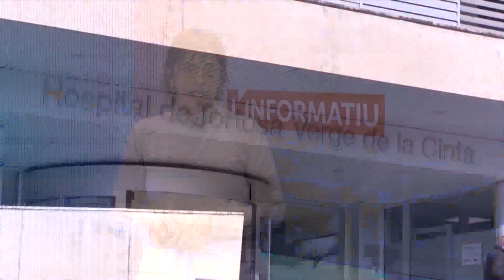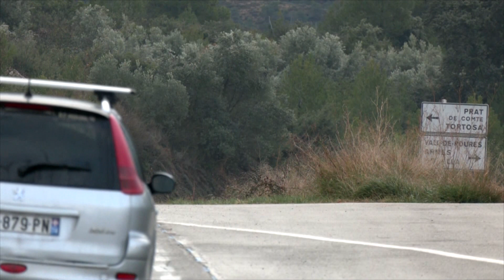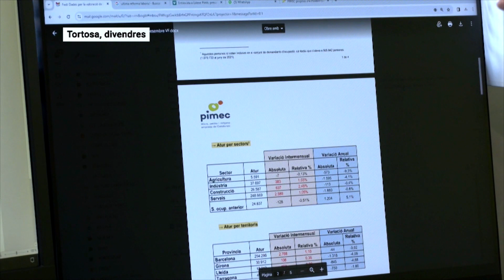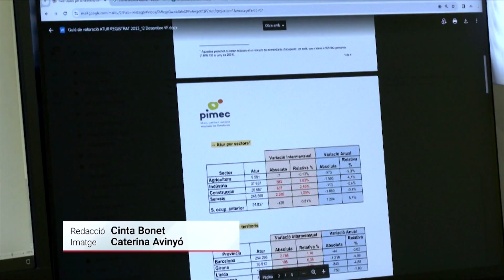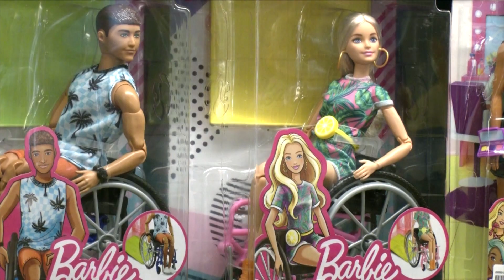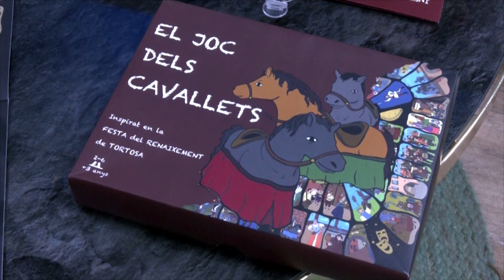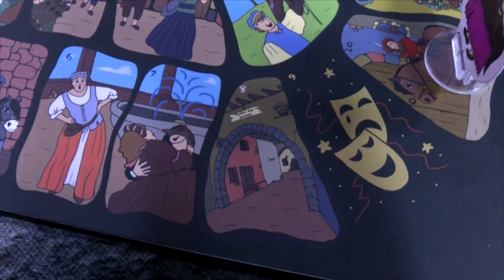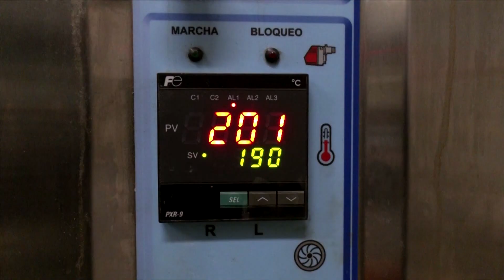L'Informatiu (5-1-2024)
Les notícies de les Terres de l'Ebre, amb Cinta Bonet.